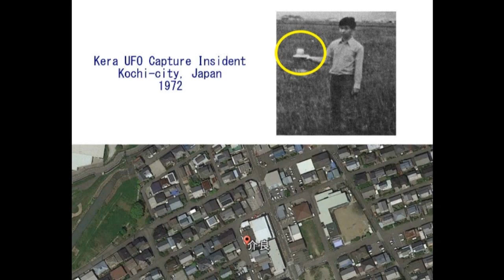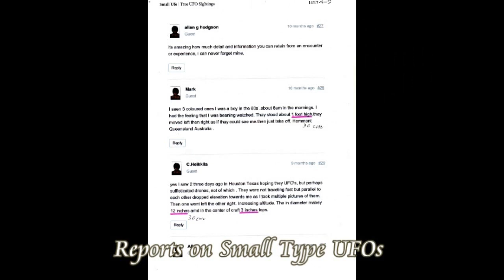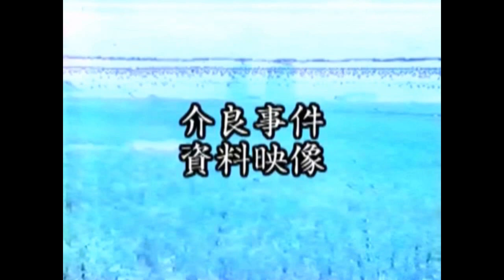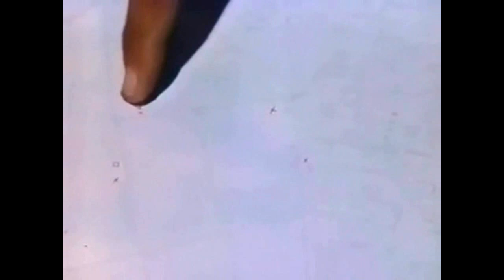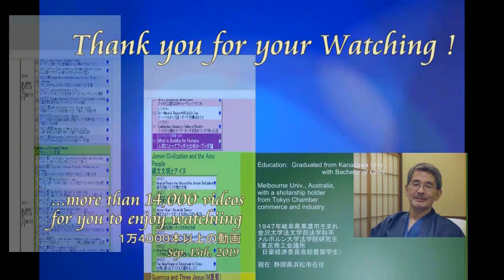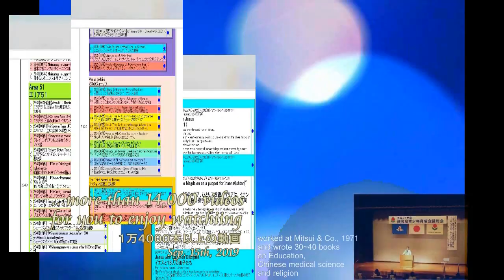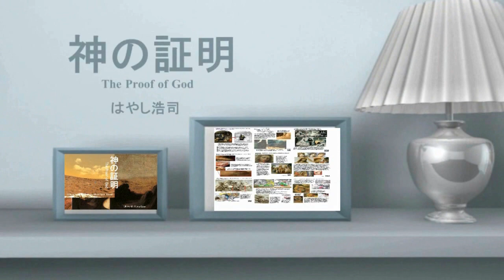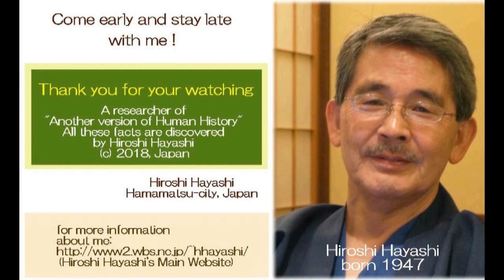3293【10英】Kera UFO Capture Incident in 1972, Japan＋A small UFO was captured １９７２年介良UFO捕獲事件by Hiroshi